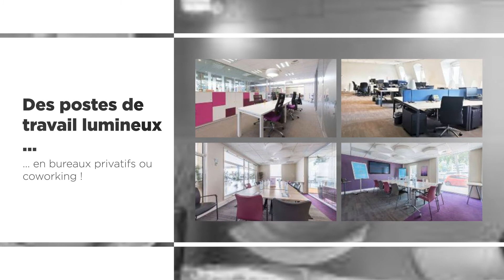Bureaux privés / Coworking / Salles de réunion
COWORKING – Bureaux et espace de coworking à Neuilly-sur-Seine, sur l'axe le plus prisé du « 21ème arrondissement parisien ».
Nous vous proposons de découvrir le centre d'affaires Neuilly-sur-Seine, situé avenue Charles de Gaulle, à mi chemin entre le Quartier d'affaires parisien et le premier quartier d'affaires européen de La Défense.
Optez pour des espaces de bureaux dans un immeuble de type Mansart de 5 étages, construit en 1994, et implanté du pied du Métro ligne 1 « Les Sablons ».